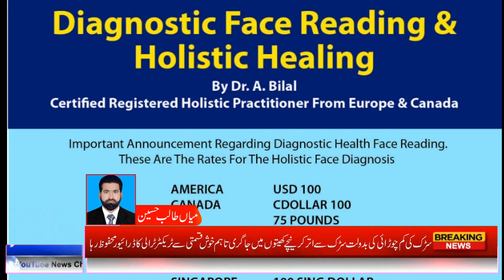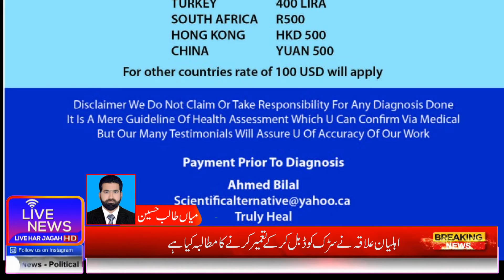A patient From Malaysia Said About The World Famous Dr. Ahmed Bilal Live News HD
Live News HD provides to you all content about Pakistan Urdu News Updates 2021. Live News is with you to bring any crime across the country to the public and the authorities. If you have any true news which you want to publish, our  National Press Club / Kasuri Media Group team reaches you ASAP.